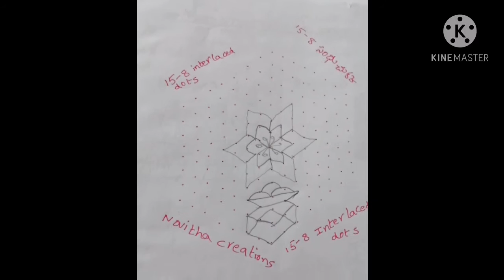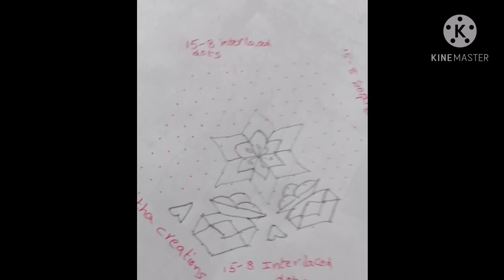Sankranti rangoli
beautiful muggulu playlist from Novitha creations 👍